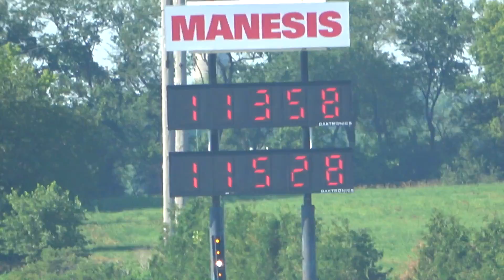Drag Racing Crashes and Wild Rides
Check out this collection of Drag Racing Crashes and Wild Rides that I have taken at various Drag Racing Tracks around the country.

This is an odd way to document my travels across the country to different tracks but I think you will enjoy this fast paced video of some wild crashes and rides down the drag strip.  Here is some of the tracks in the video: Great Lakes Dragaway (Wisconsin), Byron Dragway (Illinois), Heartland Motorsport Park (Kansas), Xtreme Raceway Park (Texas), Tucson Dragway (Arizona), Gulfport Dragway (MIssissippi), World Wide Technology Raceway (Missouri), Bandimere Raceway (Colorado), Maple Grove Raceway (Pennsylvania), Route 66 Raceway (Illinois), Tulsa Raceway Park (Oklahoma), Firebird Raceway (Idaho), New England Dragway (New Hampshire), Summit Motorsports Park (Ohio), South Carolina Motorplex, GALOT Motorsports Park (North Carolina), and the great Texas Mortorplex,.